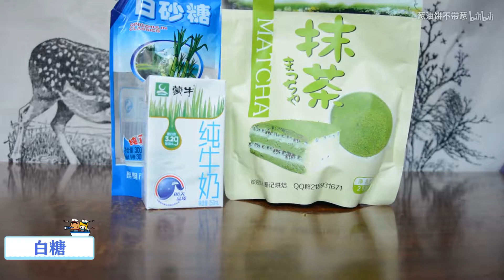一分钟get抹茶全新喝法，不是咖啡却胜似咖啡！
原料：抹茶、牛奶、白糖、热水
工具：杯子、长勺、法压壶

每天一分钟，get新技能！